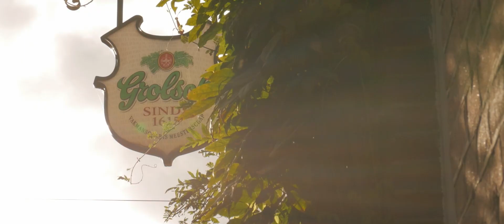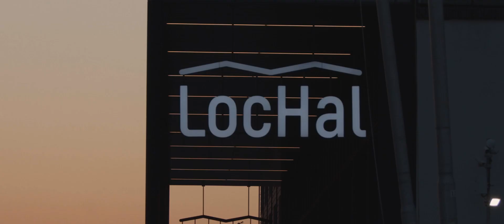Epic B ROLL Lumix g7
Most of this video was shot on the lumix g7. Some of the sunset shots where shot on the bmpcc 4k. the lenses I used were the sigma16mm f1.4 and the lumix 45-200mm.
To put this gear to the test i used it for creating this quick cinematic city b roll seqents. I edited and color graded in premiere pro.